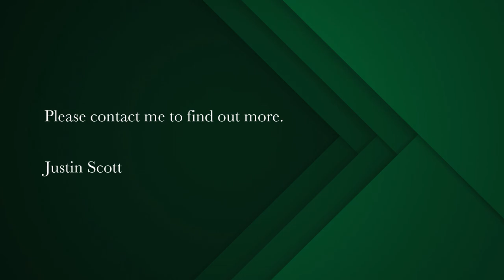2 bedroom apartment for sale in Cape Town Central | Pam Golding Properties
Fully furnished Two Bedroom Apartment
Located in the heart of the City Centre close to all amenities and attractions such as the famous Kloof street and V&A Waterfront, the iconic Mandela Rhodes Place offers 24-hour security, a communal swimming pool and access to a fitness facility.

This two bedroom apartment is ideal for anyone looking to experience the incredible offering of city life as well as those seeking to add an investment to their portfolio.

Being east facing, this apartment receives ample light giving this spacious apartment a warm and bright feel. Beautiful views of Table Mountain can be experienced from the lounge and main bedroom with its own balcony.

Fully furnished, this property lends itself to both long term and short term letting.

The apartment offers two bedrooms, a main bathroom and ensuite, open plan kitchen, lounge and dining area, balcony and access to one secure parking bay.

KITCHEN:
Strip wood flooring
Granite counter tops
Glass splashback
Built-in cupboards
Electric oven, hob and extractor
Single door fridge
Washing machine

LIVING AREA/LOUNGE:
Strip wood flooring
TV
Dining room table and chairs

BATHROOM/ENSUITE:
Tiled Flooring
Shower
Bath
Toilet
Wash hand basin with stone top

GENERAL:
Fibre enabled
One dedicated parking
Communal swimming pool
Gym